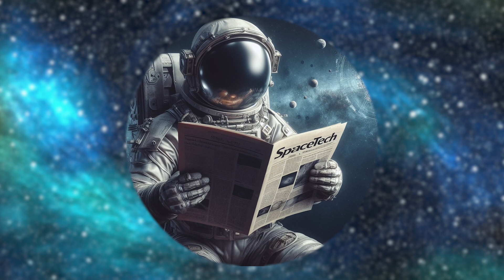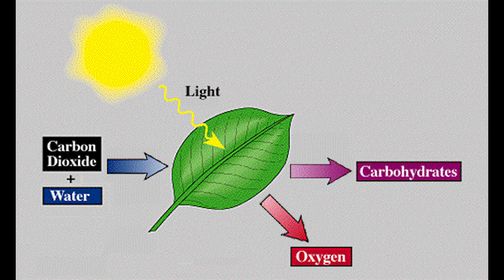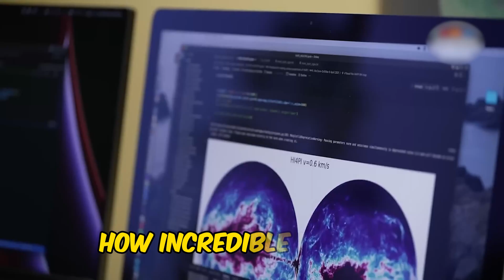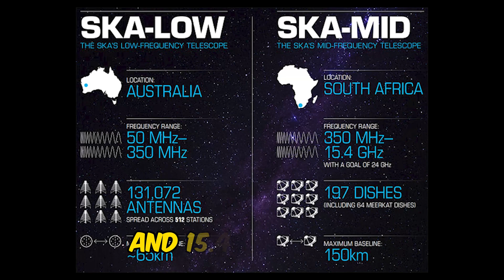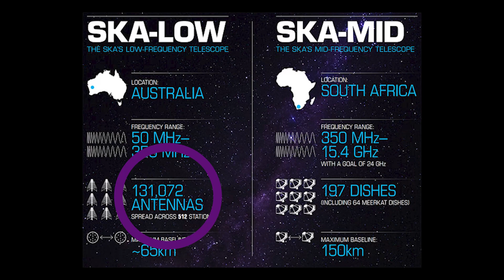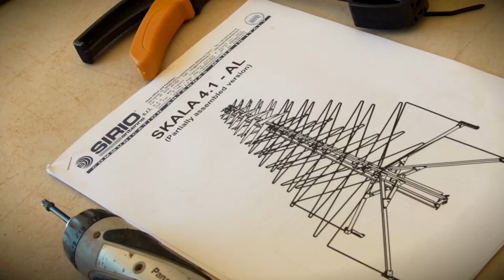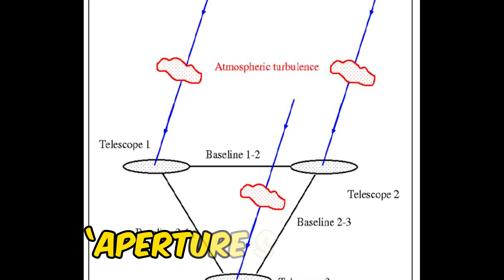The Mysteries of the Square Kilometre Array Observatory (SKAO) Explained!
📡 Step into the awe-inspiring realm of radio astronomy with the Square Kilometre Array Observatory (SKAO), set to revolutionize our understanding of the cosmos!

Discover the monumental technology behind this colossal radio telescope, the world's largest telescope, spanning continents in South Africa (SKA-mid) and Australia (SKA-low). With wavelengths ranging from 350 MHz to 15.4 GHz, SKAO will be humanity's most potent cosmic listener, capturing whispers from distant galaxies and celestial wonders. And that would make SKAO a group of super-telescopes that work together to become the ultimate space detective squad!
Join us on a cosmic journey as we unravel the mysteries of the universe through SKAO's extraordinary capabilities. 🌌⚛️

Dive deep into the heart of space exploration!

- The SpaceTech Gazette -
Chapters:
00:00 Intro
01:35 How are radio emissions produced?
01:59 What is a radio wave?
02:41 What are radio telescopes?
03:04 The Square Kilometre Array
04:22 The working of SKAO
05:42 The Collecting Area and the Baseline.
08:01 Conclusion

If you want to read more about SKAO go buy and read one of these books on Amazon:
1. The Square Kilometre Array: Paving the way for the new 21st century radio astronomy paradigm
2. The Square Kilometre Array: An Engineering Perspective: Basic Principles and Clinical Correlates
3.Advancing Astrophysics with the Square Kilometre Array. Volume 1